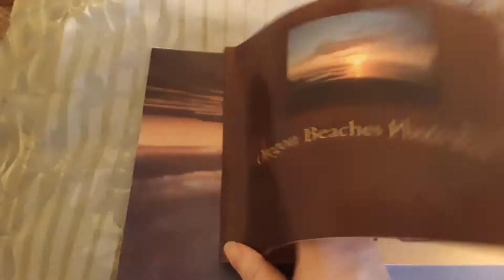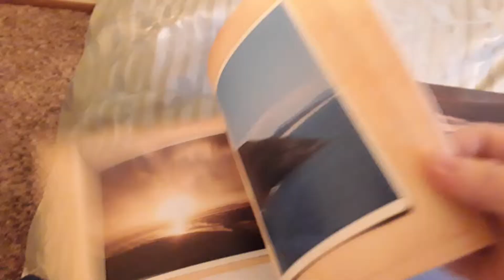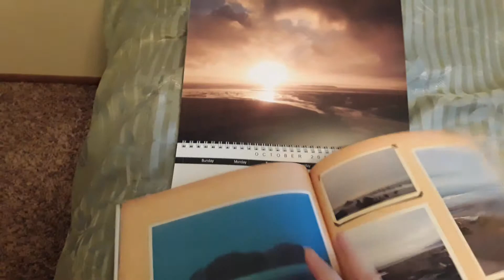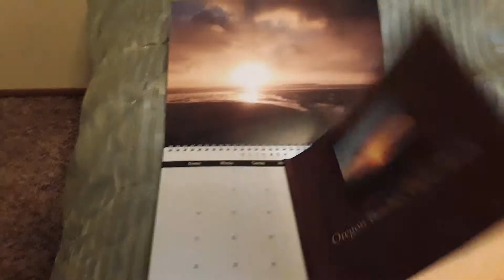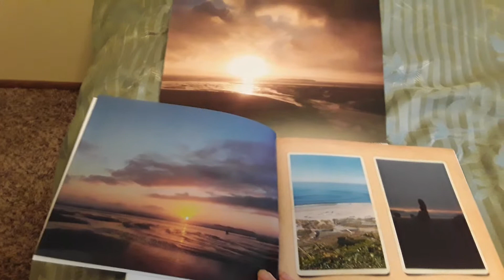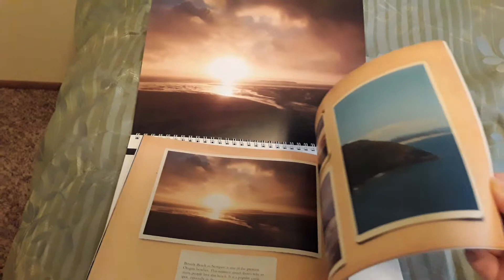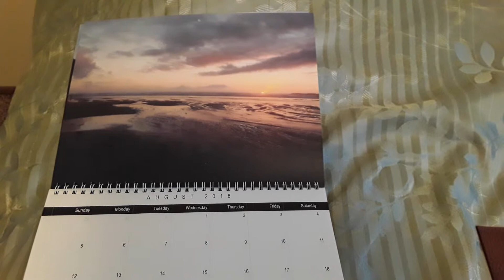Starting a Freelance Photography Career Publishing Photo Books